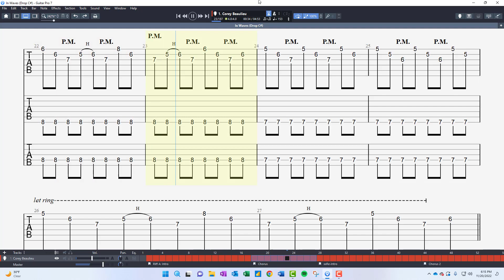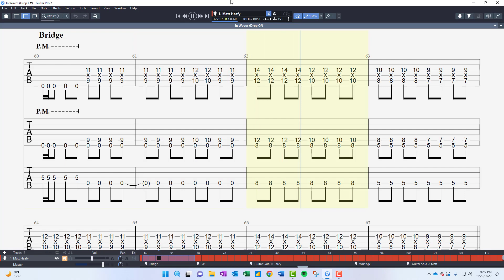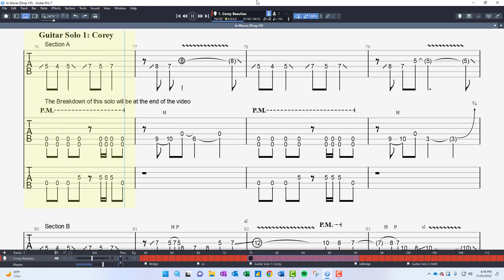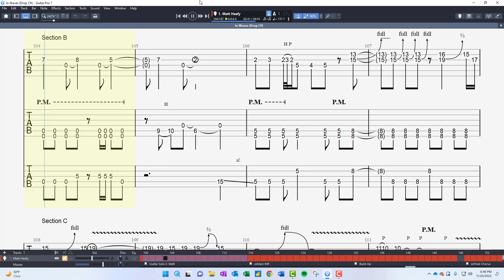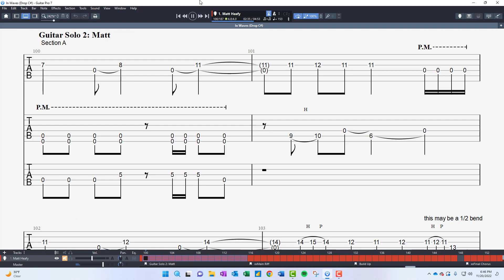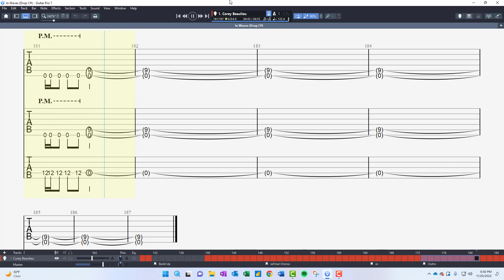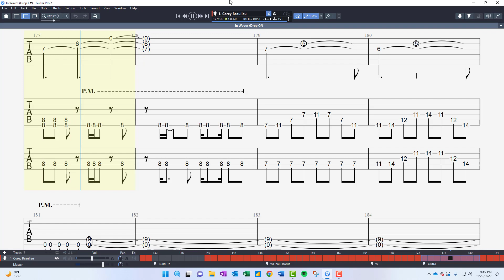Trivium - In Waves | Riff by Riff [Guitar Tab]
Trivium - In Waves | Riff by Riff [Guitar Tab]. Guitar & Bass Riff Breakdowns each build from 80% to 100% speed. Drop C# Tuning.

0:00 Riff A: Main (mini-boss)
1:33 Chorus (mini-boss)
2:33 Bridge 1
3:22 Solo 1/Rhy (Boss)
4:58 Solo 2/Rhy (Boss)
6:30 Bridge 2
7:35 Outro (mini-boss)

There are 3 mini-bosses and 2 Bosses in this Riff Breakdown Video